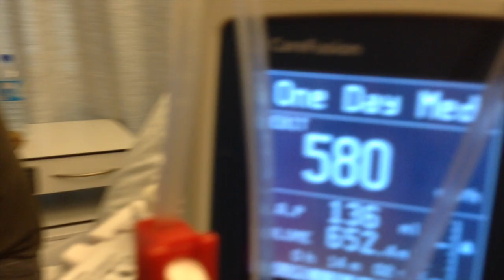Projet 365 / Avril 2018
PROJET 365 : filmer quelques secondes chaque jour et compiler les vidéos chaque mois.

Voici mon quotidien en avril 2018 !